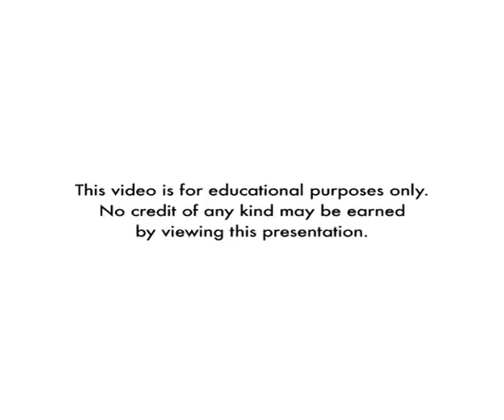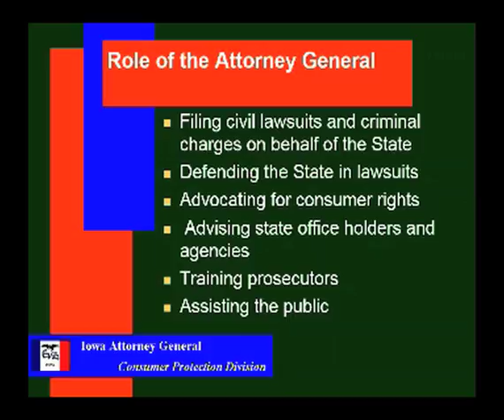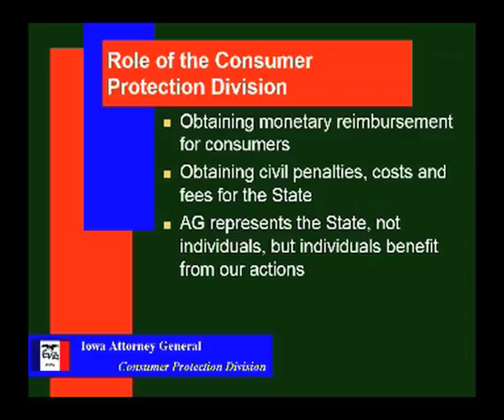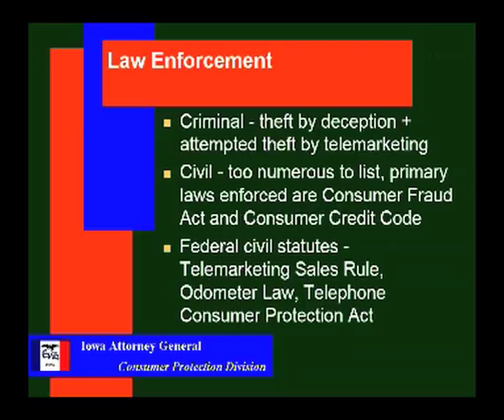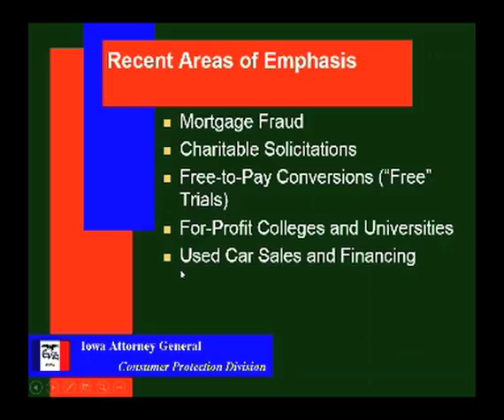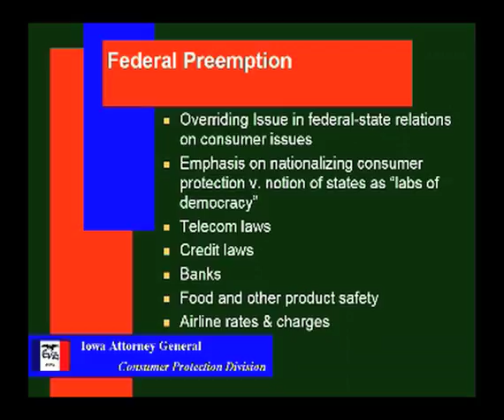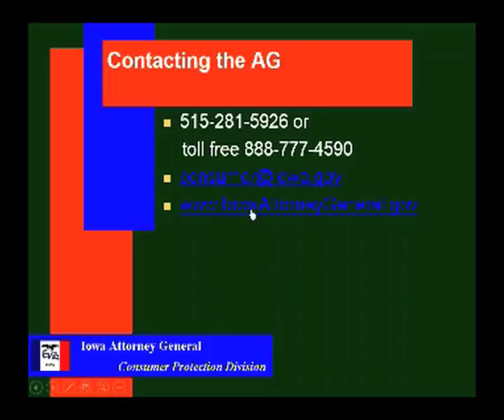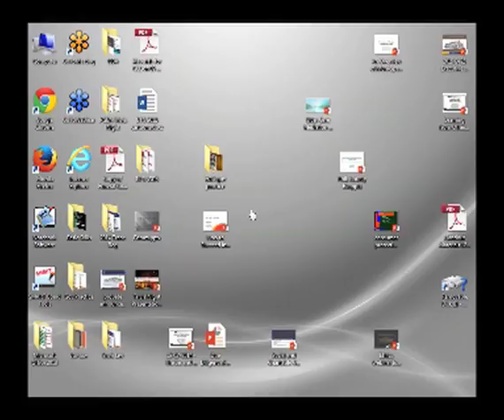Financial Services – What’s Going on in the Regulatory Horizon